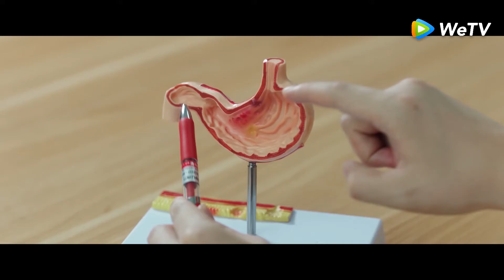ซีรีส์จีน | คุณคือคำปฏิญาณแห่งรัก (The oath of love) | EP.3 (FULL EP) พากย์ไทย | WeTV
นักแสดง:หยางจื่อ เซียวจ้าน "หลินจือเซี่ยว"ที่ใกล้จะจบการศึกษา ได้เผชิญกับความตกต่ำที่สุดของชีวิต พ่อของตนเป็นมะเร็งต้องรักษาตัวที่โรงพยาบาล จึงต้องจำใจละทิ้งโอกาสที่จะได้ทำงานในบริษัทโด่งดังในต่างเมืองและเลิกกับแฟน จินตนาการแสนสวยงามเกี่ยวกับความรักและอนาคตแตกสลายในชั่วพริบตา ประจวบเหมาะกับที่ช่วงเวลานั้น "กู้เว่ย"หมอเจ้าของไข้ของพ่อ